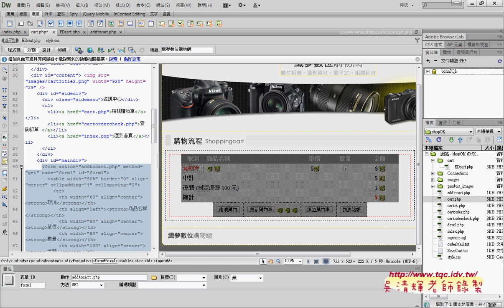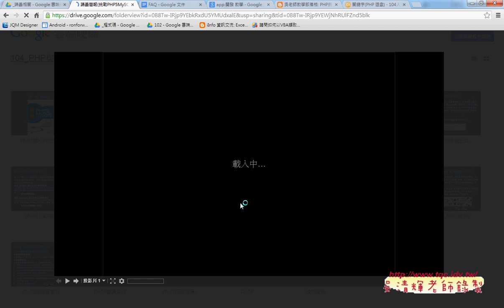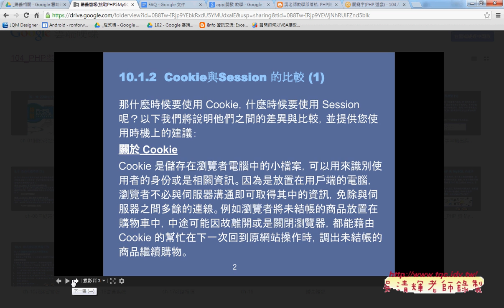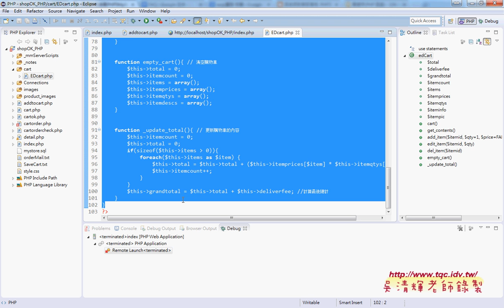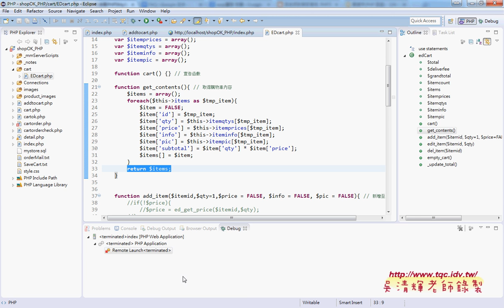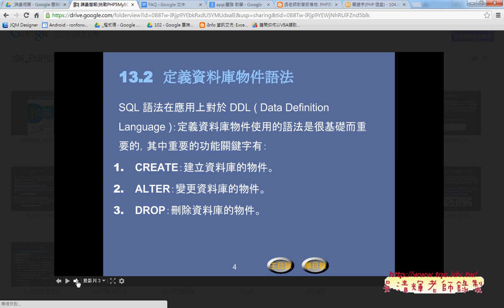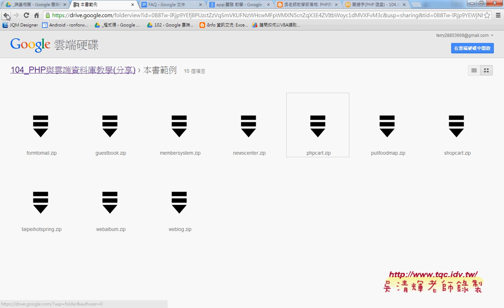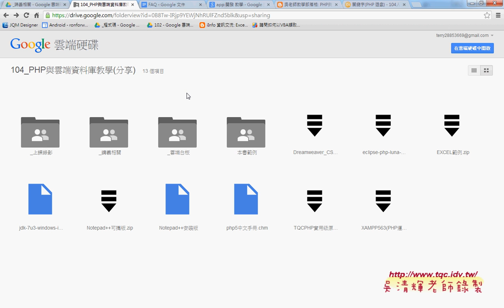05 PHP SESSION物件與相關講義與結語